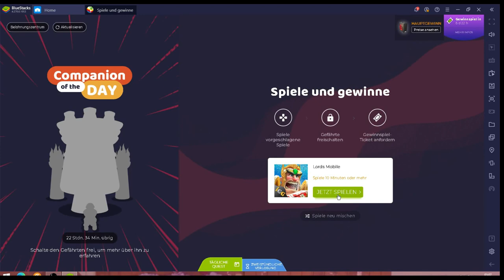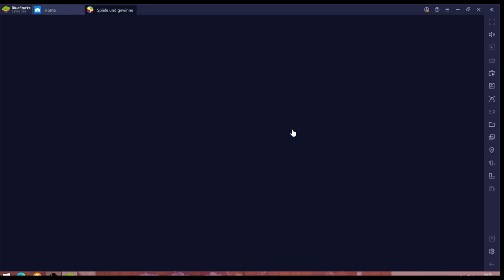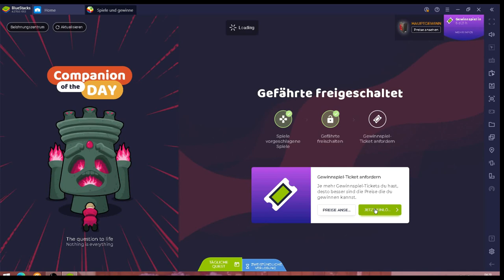Lords Mobile #29.03 JndT (BlueStacks)